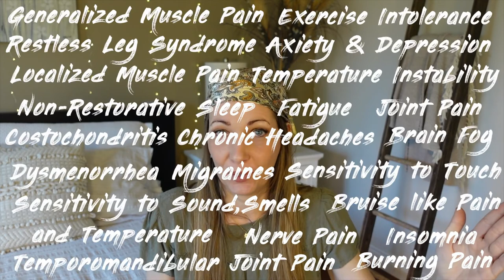What are the symptoms of FBROMYALGIA- what does it feel like?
Are you in pain all the time? Do you have Fibromyalgia? What are the symptoms of Fibromyalgia? In today's video, I share the most common symptoms of Fibromyalgia.

_find my favourite amazon products_ . You can find all my favourite items categorized under lists.

-chapters-

00:00 - Introduction
01:04 - Definition of Fibromyalgia
01:44 - Generalized Pain
02:23 - Localized Muscle Pain
02:38 - Nerve Pain
03:11 - Burning Pain
03:56 - Sensitivity to Touch
04:32 - Joint Pain
05:57 - Neck Pain & Stiffness
06:30 - Restless Leg Syndrome
07:59 - Sensitivity to Sound, Smells and Temperature
08:38 - Bruise like Pain
09:44 - Brain Fog
11:02 - Fatigue
12:39 - Exercise Intolerance
14:43 - Insomnia & Non-Restorative Sleep
15:17 - Chronic Headaches & Migraines
16:21 - Temperature Instability
16:37 - Dysmenorrhea
17:20 - Temporomandibular Joint Pain
17:31 - Costochondritis
17:46 - Anxiety & Depression
19:09 - Message to Friends and Family